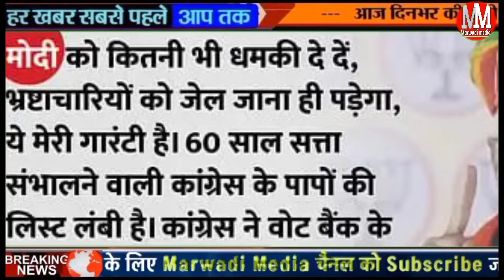Today Breaking News आज 12 अप्रैल 2024 राजस्थान मुख्य समाचार, RajasthanNews, मंडी भाव, mosam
March 2024 navratra sthapna muhurt Navratri Ghat sthapna muhurt today

नवरात्रि स्थापना मुहूर्त 2024 नवरात्रि घट स्थापनापूजा विधि

Rajasthan Aaj anaaj Mandi bhav isabgol aaj ka bhav jeera bhav

आज 2024 का मौसम 12 अप्रैल, 2024, आज के मुख्य समाचार, PM Modi, Top10 india news Today_breaking_news​ | today ipl 2024 LIVE MATCH and highlights update

राजस्थान सुबह 6:30 की 15 प्रमुख खबरें राजस्थान दोपहर की बड़ी ड़ी खबरें राजस्थान दिन भर के मुख्य

Today Breaking News! आज 12 अप्रैल 2024 राजस्थान मुख्य समाचार बड़ी खबरें, RajasthanNews,pm yojna
today breaking news 12 April 2024 DLS News Today Aaj Ki taaja khabren

राजस्थान आज इसबगोल और जीरा का भाव

Aaj Bharat mein surya grahan dikhega ya nahin surya grahan 2024 kab hai aaj ka panchang Aaj ka rashifal 12 April 2024 surya grahan 2024 sutak time

1.rajasthan news
2.today ajToday Breaking News ! 12 April 2024 राजस्थान मुख्य समाचार बड़ी खबरें, rajasthan news modi news rasthan news in hindi live news 3.Rajasthan news
4. Aaj 12 April 2024 today News headlines

आज 12 अप्रैल मारवाड़ी मीडिया के मुख्य समाचार